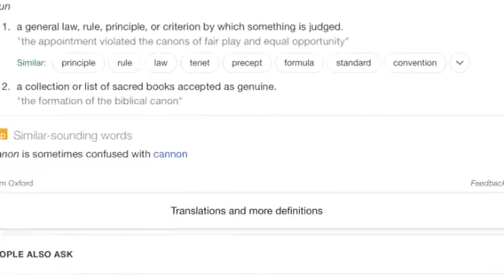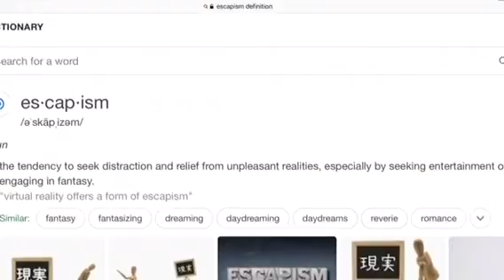FANBOYS Are Too Obsessed with CANON !!!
Tired of hearing ,”That’s not canon” when fans say why they hate certain movies. My thoughts on canon and how it is killing some of the movie going experience. Movies are for our entertainment. Its all fiction or fantasy.